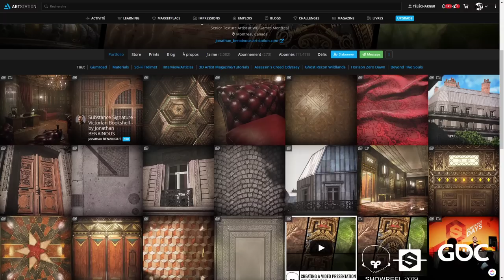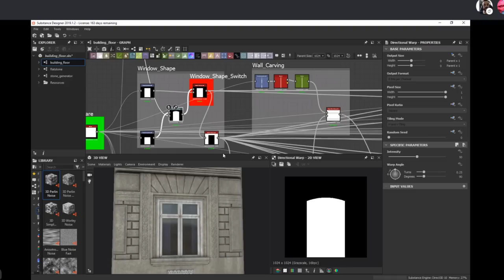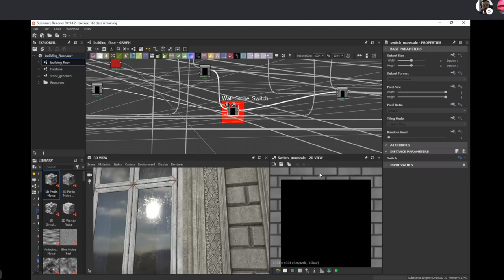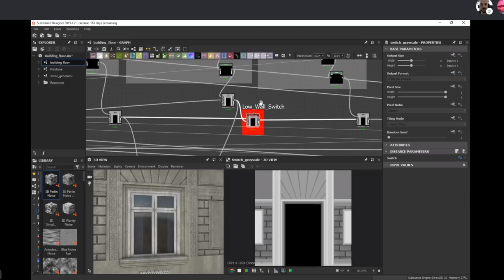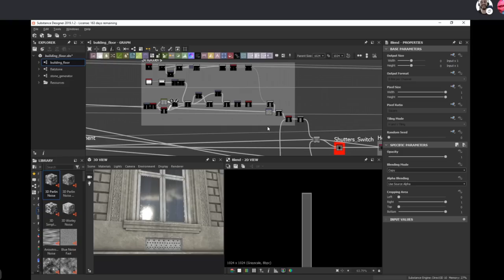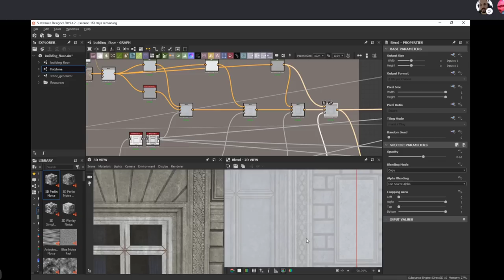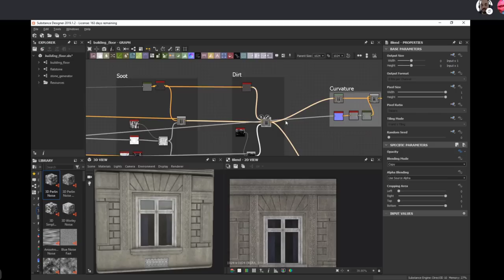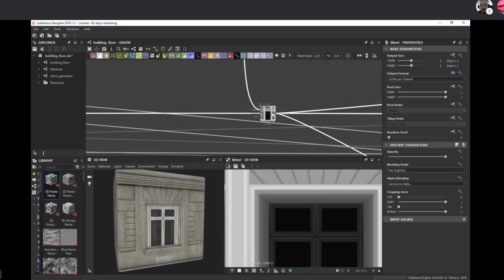Substance Source livestream: Detailed Architecture with Jonathan Benainous | Adobe Substance 3D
Jonathan Benainous keeps surprising with his highly detailed motifs and ornaments. He joins Vincent GAULT live for an in-depth look into one of his materials... And maybe even more. Sit tight for this new Substance Designer masterclass!

Download the free material from Jonathan's Substance Source release to go beyond the walkthrough